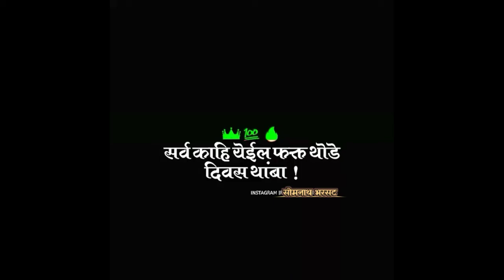Motivation status | motivation status whatsapp Attitude Status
Motivation status |motivational status whatsapp attitude status
mission_motivation video status for whatsapp
video
video